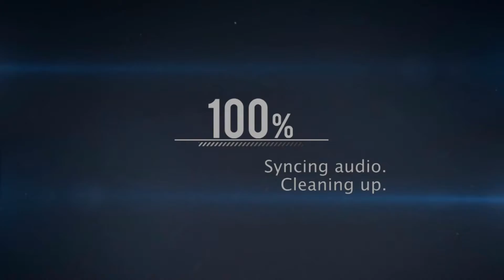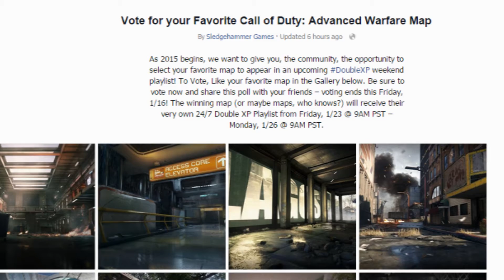Vote For Your Favorite AW Map! (24/7 Event)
HEY THERE!
THIS IS XEXON PRODUCTIONS AND IM A CALL OF DUTY COMMENTATOR
WHO IS TRYING TO GET NOTICED ON YOUTUBE. I ALSO RELEASE COD INFORMATION
THE DAYS ITS ALL ANNOUNCED I PLAY AND COD FROM MW2 AND UP EXCEPT GHOSTS
NEW VIDEOS IN 1080P DAILY

BACKROUND MUSIC: Ahrix - Nova

AND

TRAP -- THE FAT RAT -- XENOGENESIS [TASTY RELEASE]